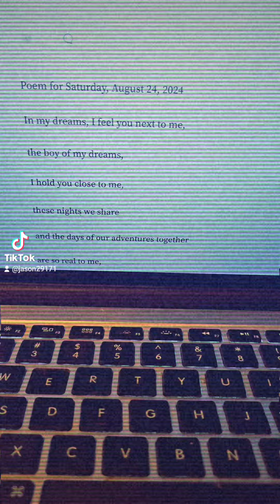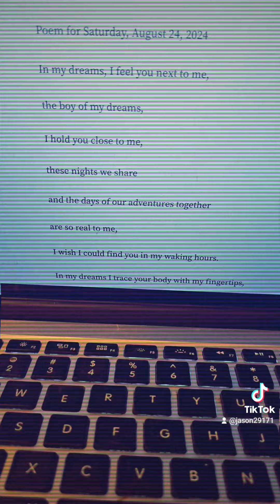Daily Poem for Saturday, August 24, 2024